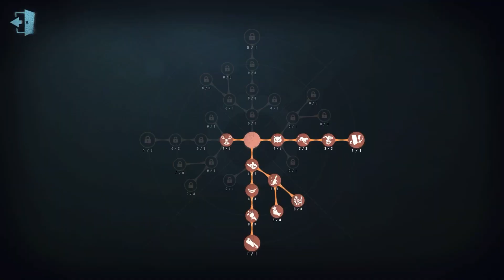#138 1st Feaster | Pro Player | Arms Factory | Identity V